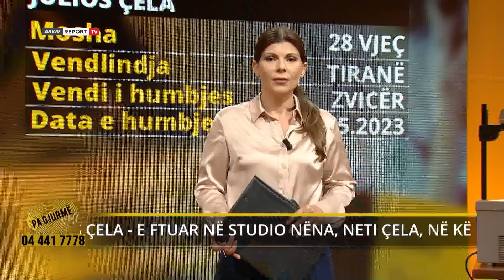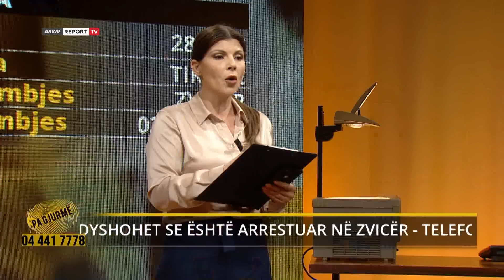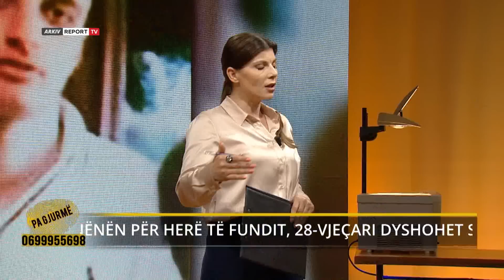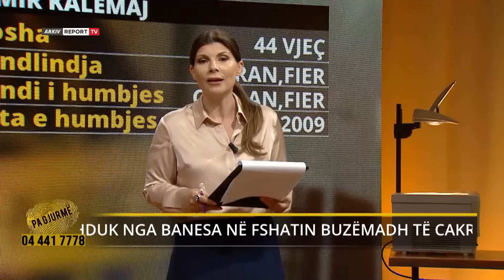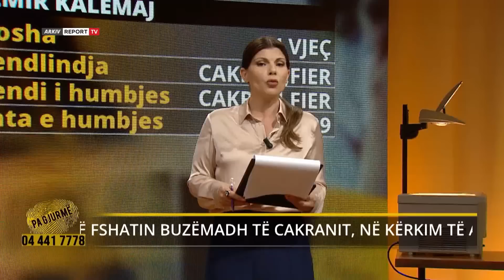Pa Gjurme- E lë e dashura, zhduket kampioni i peshëngritjes/ Babai akuzon djalin e vogël se kreu…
Zhdukja e papritur e Almir Kalemajt nga banesa në fshatin Buzëmadh i Cakranit në Fier ka ngritur pikëpyetje të mëdha për familjarët. Kampioni i pëshëngritjes në ekipin e Panathinajkos në Greqi, humbi gjurmët më 14 maj të vitit 2009, një muaj pasi ishte kthyer në Shqipëri. Nga studion e emisionit ’Pa Gjurmë’ familjarët kanë bërë apel për ndihmë, ndwrsa pas publikimit të rastit ata kanë marrë kërcënime nga persona të panjohur. Një fakt të tillë e dëshmon në një lidhje me skype nga Greqia motra e të humburit Ardiana Kalemaj. Përpos shantazheve që ka marrë, ajo nuk ka hequr dorë së kërkuari vëllanë.
E motra tregon për të gjitha kërkimet që ka bërë, ndërsa ka zbuluar nxjerrjen e një pasaporte me nënshkrimin Vasil Kalemaj, emër me të cilin njihej në tokën helene Almiri.
Rasti i zhdukjes së Almir Kalemaj është bërë publik edhe në emisionin analog në Greqi ’Fosto Tunel’. Shkatërrimi i një marrëdhënie me vajzën që ai dashuronte, por dhe ardhja në jetë e një fëmije pas ndarjes, që Almiri ka besuar se është djali i tij, rëndoi edhe më shumë gjendjen psikologjike të të riut.